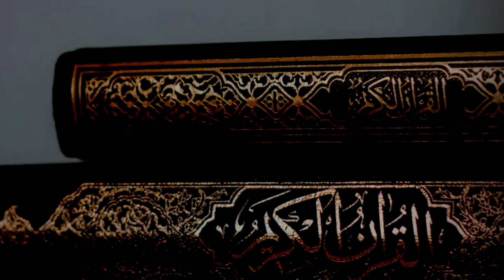Ramzan Ki teesri Sehri Mubarak Status | Ramzan Status3 Sehri Status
Ramzan Ki teesri Sehri Mubarak Status | Ramzan Status

3 Sehri Status | Ramzan teesri Sehri Status

Ramzan pahla ashra status

Ramzan 3 Sheri Mubarak Status | 3 Sehri Mubarak

Status | 3 Sehri Status

Mahe Ramzan Ki 3 Sehri Mubarak Status | Ramzan 3 Sehri Mubarak Status

ramzanki3 sehri

mahe_ramzan_ki_3 teesri_sehri_mubarak_status

Ramzan sehri mubarak status, Ramzan mubarak 2024 Status, Ramzan ki sehri,